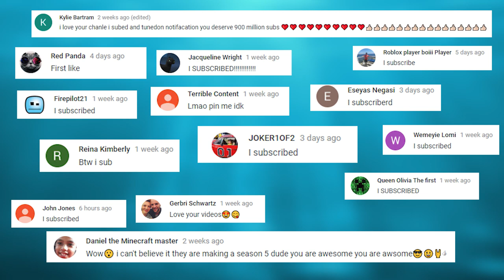10 Scariest Ocean Creatures On Earth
These are the Top 10 SCARIEST Ocean Creatures On Earth.